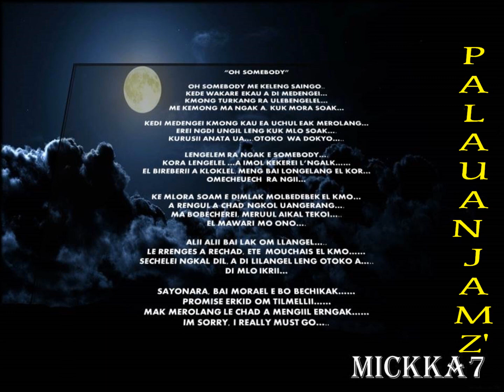OPEE: "OH SOMEBODY"